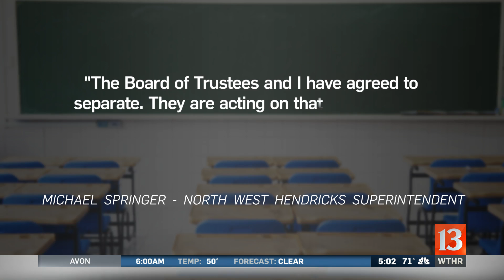North West superintendent to resign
The superintendent for North West Hendricks schools will be leaving after coming to a severance agreement with the school board.